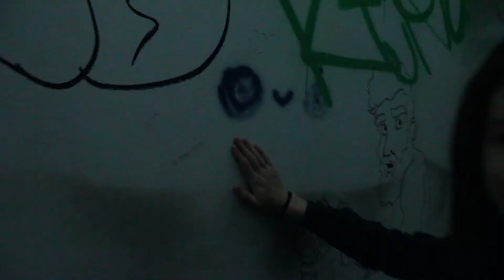follow for follow?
2016 weird